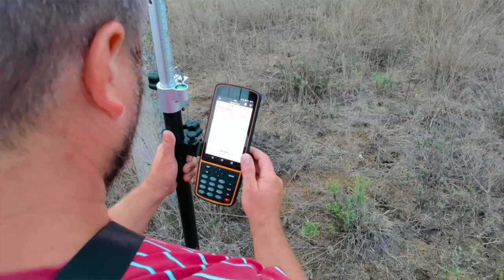Подготовка участка перед начало строительства дома 🏠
Если Вы хотите себе качественный и надежный дом 🏠 то ВАМ сюда 👉 дома из СИП панелей в Крыму

Всем привет - сегодня поговорим о о таком моменте - выбор застройщика - на что обратить внимание и тд